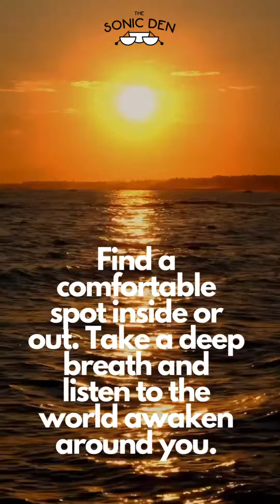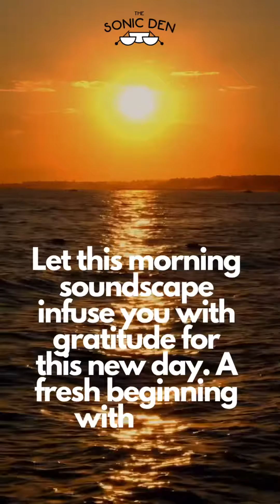Morning Symphony: Embracing the Sounds of a New Day🌅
Take a moment to embrace this new day. 🌅 Listen to the world around you and embrace the endless possibilities that await. 🙏❤️